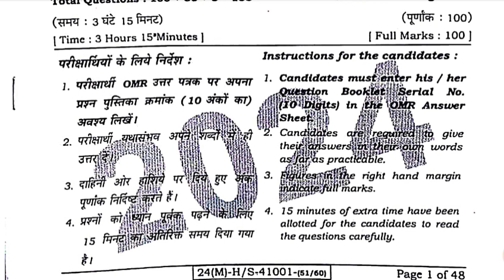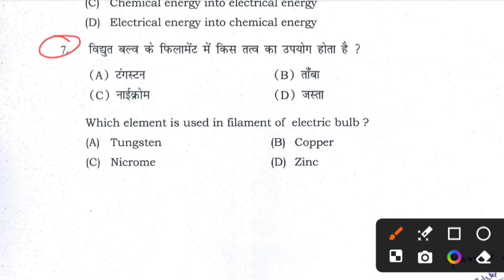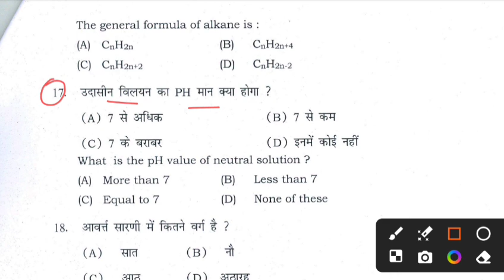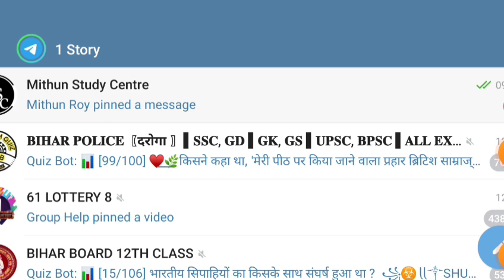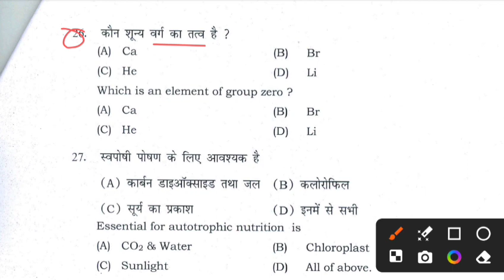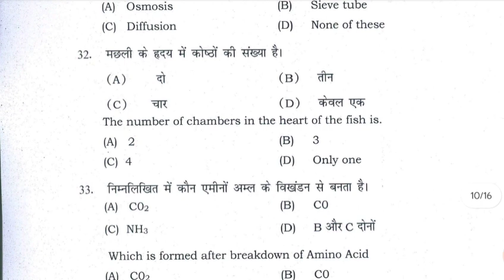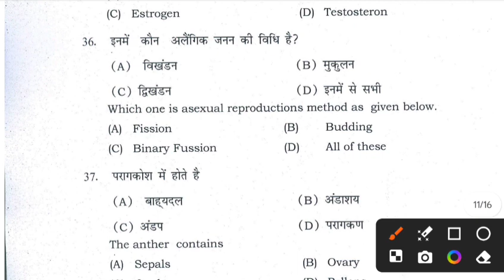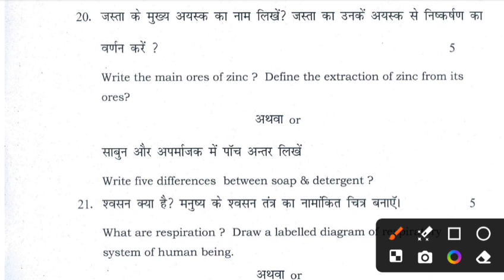Science 20.2.2024 10th Viral Paper 2024 | 10th Class Science Viral Question Paper 2024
Whatspp Group -

Class 10th Science ka Original Out Paper 2024
Bihar Board Class 10th Science Original Question Paper board exam 2024 | Bseb Bihar Board matric 2024
Class 10th board exam 2024 science Viral paper || Class 10th Science answer key 2024
Class 10th Science Secondary exam 2024
10th class social science original question paper board exam 2024
Class 10th science Question Paper Download Matrix Exam 2024
Class 10th board exam science subjective question bseb class 10th science subjective question bihar board 10th exam 2024 science subjective 10th original question paper
class 10th science question bseb class 10th science varshik parisha subjective bihar board paper solution
science original subjective question class 10th exam bseb
bseb 10th science board exam question paper 2024
Bihar board class 10th science board exam question paper with answer
mithun study center
20 February 2024
20 February
10th science board exam question paper with answer
10th science board exam February 2024 Class 10th science board exam 2024 question paper with answer

10th class science subjective question
science class 10 objective question 2024 bihar board
class 10th science subjective question answer
bihar board 10th science objective question 2024
class 10 bihar board science question paper 2024
bihar board science question paper 2024 subjective